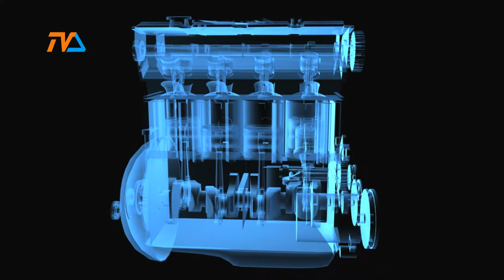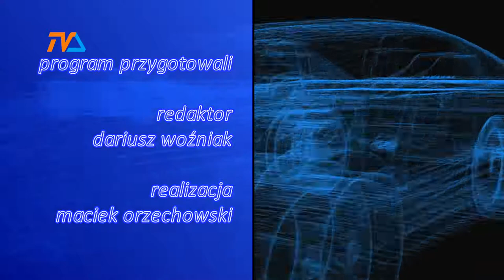Zza Kółka odc. 222 |TVSUWAŁKI